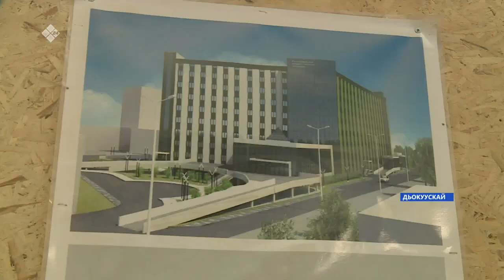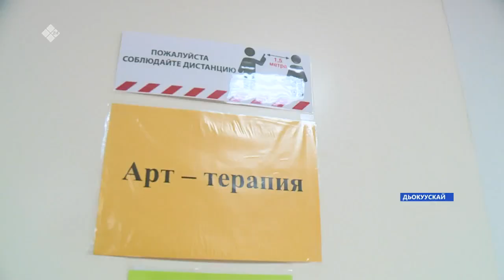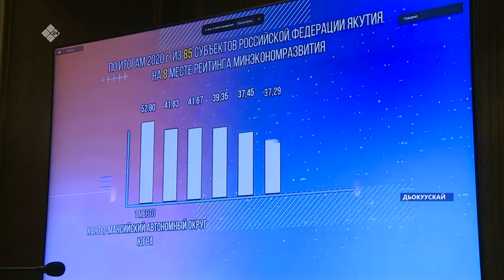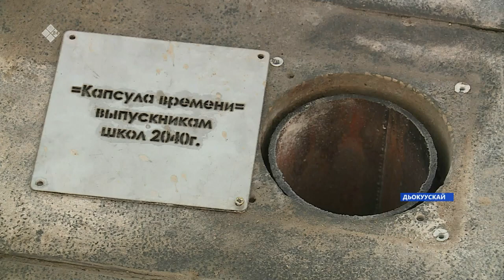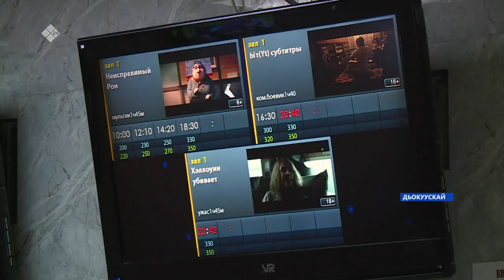«Саха сирэ» информационнай биэрии. Алтынньы 22 күнэ 18:00ч.